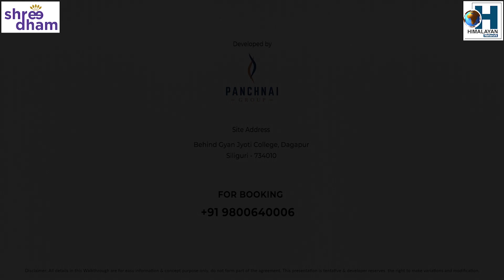pawan chamling kick out of sadan due to his misbehaviour-Jacob Khaling